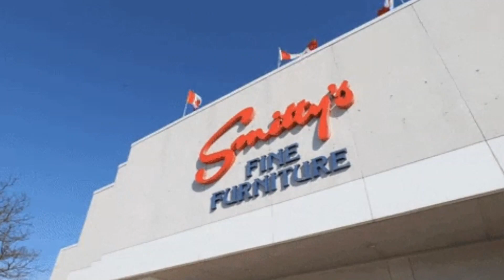Your Under Contract, Now Don't Fudge It Up!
The Ten Commandments of Buying a Home

1. Thou shalt not change jobs, become self-employed or quit your job.
2. Thou shalt not buy or lease a car, truck or van (or you may be living in it!).
3. Thou shalt not use credit cards excessively or let current accounts fall behind.
4. Thou shalt not spend money you have set aside for closing.
5. Thou shalt not omit debts or liabilities from your loan application.
6. Thou shalt not buy furniture on credit.
7. Thou shalt not originate any inquiries into your credit.
8. Thou shalt not make large deposits without checking with your loan officer.
9. Thou shalt not change bank accounts or deposit large amounts of cash.
10. Thou shalt not co-sign a loan for Anyone for Anything.

Summer Orazietti with Momentum Luxury Real Estate